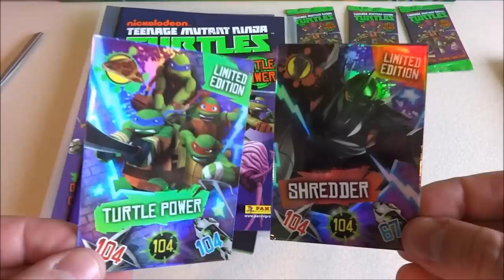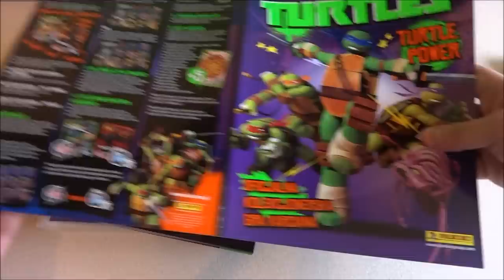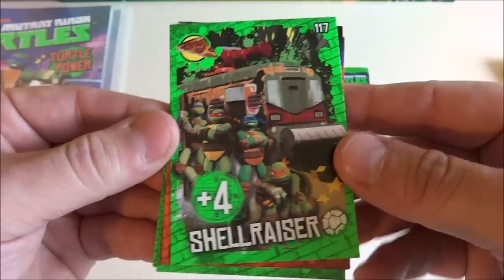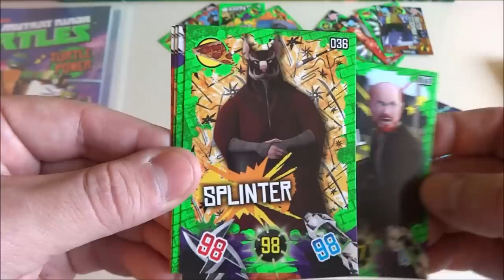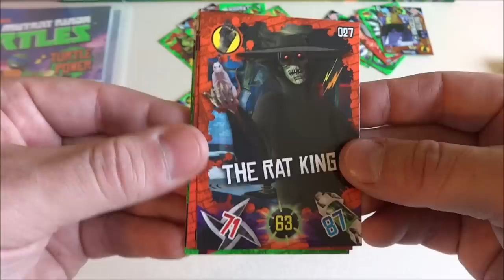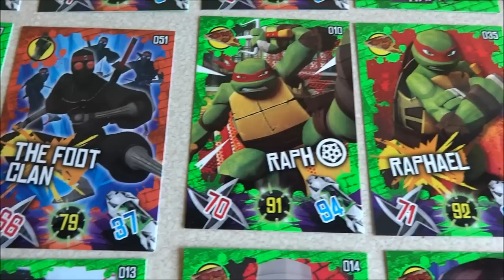Teenage Mutant Ninja Turtles Starter Set TCG Cards Booster Pack + Limited Edition Card set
Nickelodeon Teenage Mutant Ninja Turtles TV Series / Movie Panini Multipack Official Trading Card Game European Collection 2013 Opening

Film:
 Video   2015 by P.S.W.C.
Song Music "Sound One" Long Version Ware Created by Me and Are My Property (p)(c) 2013 by Polsih Star Wars Collector ( P.S.W.C. )